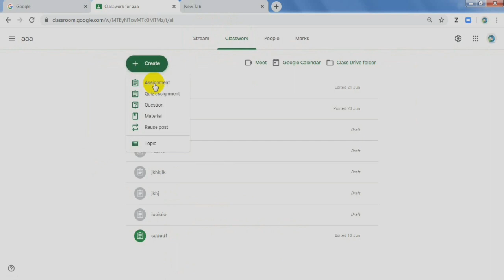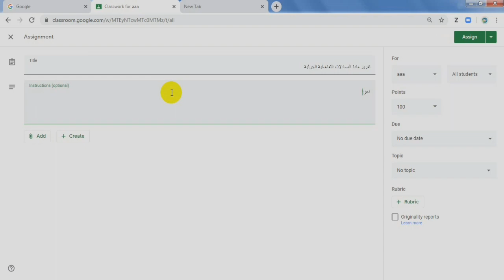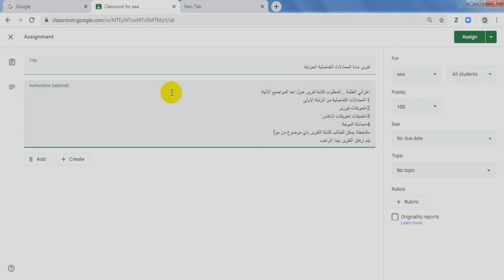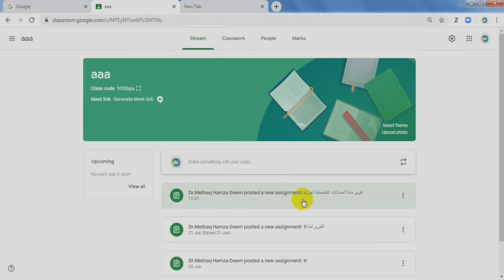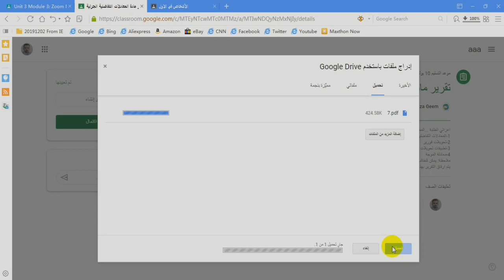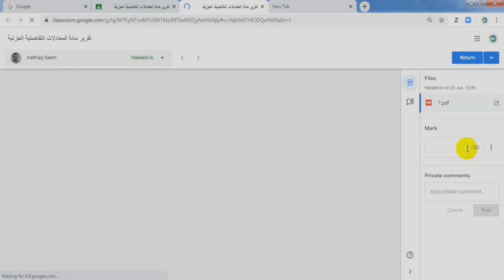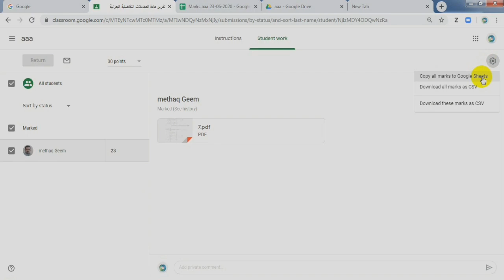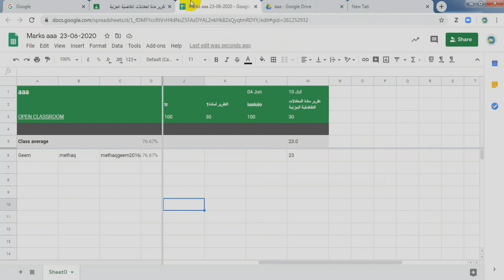كيفية ارسال التقرير واستلامه-للتدريسي و الطالب